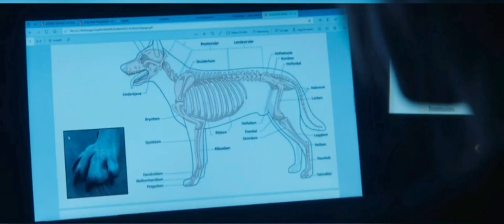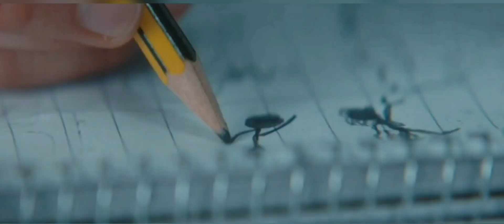Viking Wolf (Norwegian Horror/Thriller) Werewolf Movie Explained in Hindi/Urdu_Summarized in हिन्दी